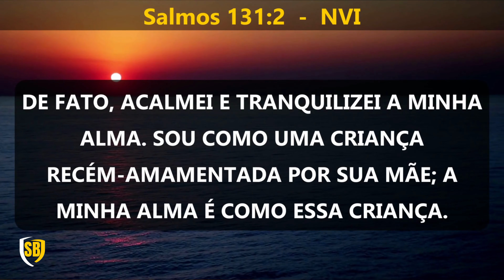A Bíblia em Áudio SALMO Capítulo 131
Bem-vindos ao nosso canal Bíblia Falada! Neste vídeo, trazemos para você uma leitura reflexiva do Salmo 131, um salmo que nos ensina sobre a humildade e a confiança em Deus.

No Salmo 131, o salmista expressa sua humildade diante de Deus e sua confiança em Sua provisão. É um salmo que nos convida a abandonar a arrogância e a confiar plenamente no cuidado e na vontade de Deus.

Nossa leitura do Salmo 131 é acompanhada por imagens que retratam a serenidade e a paz que vêm da confiança em Deus. A narração busca transmitir a simplicidade e a sinceridade das palavras do salmista, destacando a importância de nos rendermos ao amor e à direção de Deus em nossas vidas.

Assista a este vídeo com o coração aberto, permitindo que as palavras do Salmo 131 o levem a refletir sobre a importância da humildade e da confiança em Deus. Deixe-se ser inspirado a entregar seus fardos ao Senhor e a confiar em Sua sabedoria e amor.

Compartilhe também este vídeo com seus amigos e familiares, para que todos possam ser encorajados a buscar a humildade e a confiança em Deus.

Que a leitura do Salmo 131 seja um lembrete constante de que, ao abandonarmos a arrogância e confiarmos plenamente em Deus, encontramos paz e descanso para nossa alma. Que você seja inspirado a viver uma vida de humildade e confiança no Senhor. Aproveite essa experiência transformadora de mergulhar na Palavra de Deus. Que Ele o abençoe abundantemente!